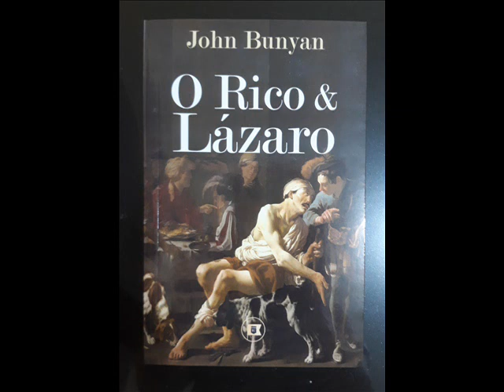O RICO E LÁZARO - (JOHN BUNYAN)